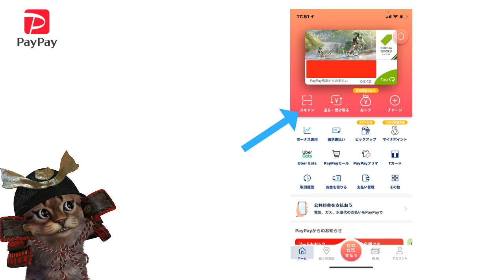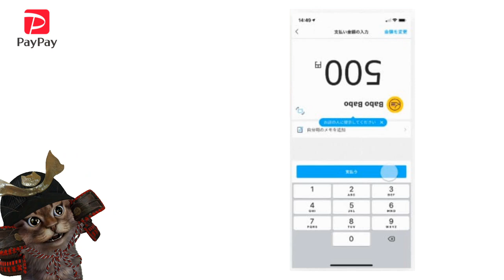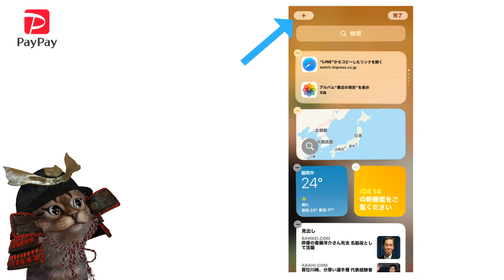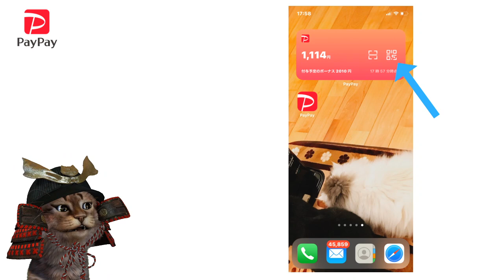PayPayの支払い画面が回転！？ついにウィジェット機能も追加！後半はキャンペーンのまとめ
【PR】 動画もくじ
00:00  オープニング
00:58  PayPay支払い画面回転
02:42 PayPayウィジェット機能
04:58 PayPay銀行
06:20  キャンペーンまとめ

公式ページ一覧
PayPay

使用機材
マイク：Rode NT1A
キャプチャーボード：I-O DATA GV-USB3
オーディオインターフェース：YAMAHA AG03